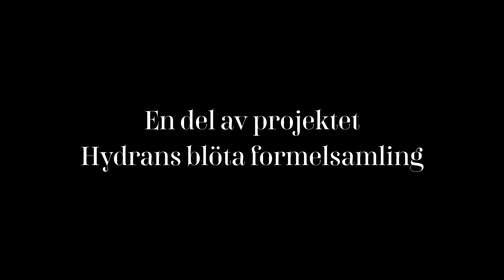Ur sjö är du kommen - Saskia Gullstrand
I ett platsspecifikt konstnärligt arbete flyttar serieskaparen och konstnären Saskia Gullstrand sitt visuella berättande från boksidorna till glasrutor sammanfogade av bly. Genom den gamla vinschöppningen framhävs bryggerihusets koppling till den intilliggande Frösjön, i ett permanent tillägg till huset som en gång var platsen för Gnestas första vattenklosett. Då drogs avloppsröret rakt ut i sjön, som en start på 1900-talets industriella åverkan på ortens omgivande landskap och den långa historia av försurning och andra föroreningar som fortfarande präglar Frösjön. På de spröda glasrutorna möter vi tre karaktärer som konstnären frammanat ur platsen: björnen, gråterskan och hydran.

"Ur sjö är du kommen" knyter an till traditionen kring kyrkfönster av blyinfattat glas som ett sätt att berätta om eviga och existentiella frågor genom bilder. Med hjälp av urgamla, varaktiga hantverkstraditioner är det ett konstverk med anspråk på framtiden, och tack vare sin placering förändrar det samtidigt utsikten över sjön.

Konstverket är producerat med hjälp av Bengt och Billy Eriksson på Malmö Blyfönster och Glassliperi, som en del av Art Lab Gnestas projekt Hydrans blöta formelsamling med stöd av Svenska Postkodlotteriets stiftelse.

Konstverket Ur sjö är du kommen av Saskia Gullstrand visas i utställningen NATTALGEBRA – drömmare har ett hus, 2 november - 8 december 2024.